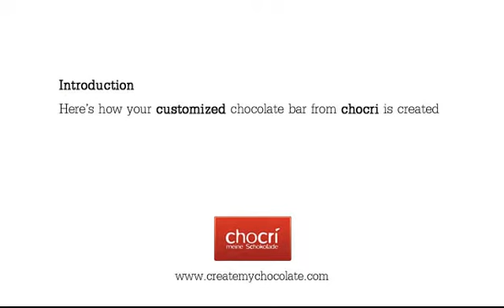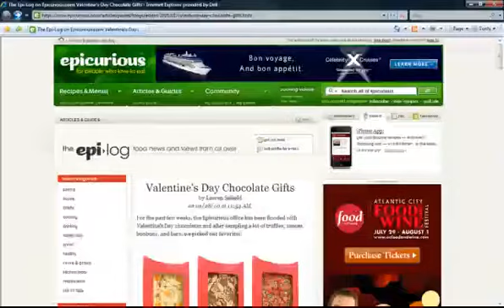Customized chocolate bars from chocri: organic, fair trade & delicious chocolate made for you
Peek into the chocolately world of chocri! chocri is a young startup that makes delicious, hand-made, chocolate bars customized for you. Made from gourmet German chocolate, you can choose over 100 toppings with billions of possibilities. This innovative startup won the prestigious German start-up award WirtschaftsWoche in 2009, and the press is blowing up state-side already! Featured in epicurious, NBC ask melissa, thrillist and many more.